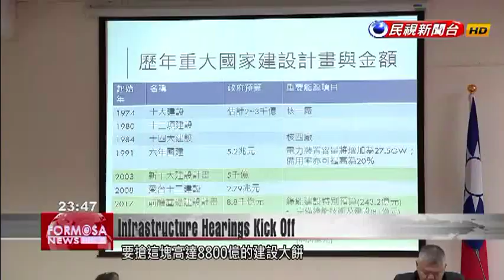New Taipei Economic Development Department head makes uninvited appearance at closed-door ...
The first of six official hearings on the Tsai administration’s new NT$880 billion infrastructure development plan was a closed-door affair. But that didn’t stop the head of New Taipei’s Economic Development Department from showing up to the meeting uninvited and gaining entry with the help of a KMT lawmaker. Others in the KMT attacked the plan for what they called a partisan preference for DPP-governed localities. The head of New Taipei’s Economic Development Department Shih Wei-chuan caused a stir when he showed up uninvited for the first of six hearings on the Cabinet’s infrastructure development plan. Shih was initially denied entry.Shih Wei-chuanNew Taipei Economic Development Dept. It’s a real shame. Our department’s project proposal was not included in the Cabinet’s infrastructure development plan.Seeking to secure funding for green infrastructure projects in New Taipei, Shih Wei-chuan was eventually allowed to sit in on the hearing after a KMT lawmaker brought him into the meeting room. Chang Li-shan KMT Legislator We’ve already compiled a list of government officials requesting to sit in on these six sessions, but higher-ups have repeatedly rejected our requests, saying that these are closed sessions. Some have accused the DPP administration of playing politics with its infrastructure development plan, pointing out that the plan includes few proposals from KMT-governed municipalities. Members of the KMT legislative caucus attempted to press the issue.Kung Wen-ChiKMT Legislator As far as I know, almost all of the infrastructure proposals from Nantou, Miaoli, Hualien and other KMT-governed municipalities have been excluded from the Cabinet’s infrastructure development plan.Kuan Bi-lingDPP LegislatorDo they mean to say that municipalities not run by the DPP have no channel of communication with the Cabinet? I don’t believe that at all.With a total of NT$880 billion in infrastructure funding at stake, a number of county and city executives have announced they’ll be attending future hearings on the government’s infrastructure plan.